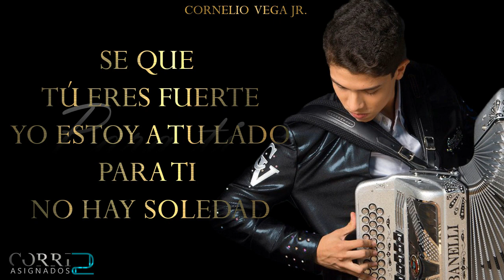(LETRA) Para Ti - Cornelio Vega Jr [COMPLETA 2018] INEDITA